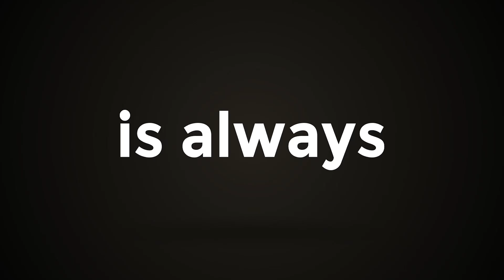മാവേലിക്കരയിൽ കന്നിയങ്കത്തിനൊരുങ്ങി M S അരുൺ കുമാർ